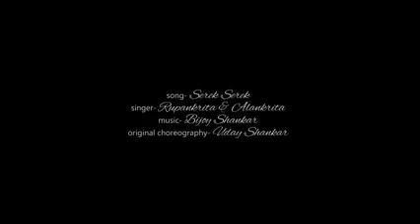Tarif Ahmed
Good luck